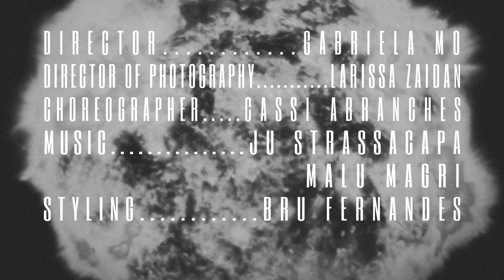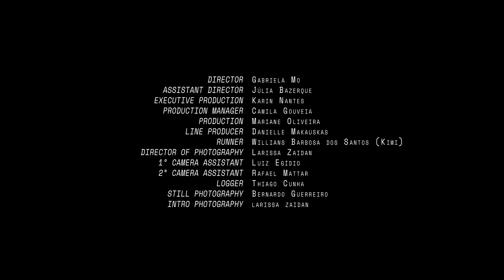Jacob Jonas "Pássaro Distante" Gabriela Mo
Saudade! It doesn't matter how far we go; the more we grow, the more we strengthen the connection with our essences and our hearts. Luís Fernando, Jovani Furlan, Luanna Gondim and Maitê Nunes dance together as a shadow of one another, in an alien place that represents their introspectiveness. Pássaro Distante can be interpreted as how far we can go into our internal universe - as a distant bird.

Pássaro Distante
São Paulo, Brazil
Director:
Gabriela Mo
Choreographer:
Cassi Abranches
Featuring:
Luís Fernando @luisxarte, Jovani Furlan @jovanifurlan, Luanna
Gondim @luannagondim_, Maitê Nunes @maitenunes
Music Production: Ju Strassacapa
Malu Magri
Composer: Andrei Martinez Kozyreff
Director of Photography: Larissa Zaidan
Assistant Director: Júlia Bazerque
Stylist: Bru Fernandes
Editor: Bruna Abubakir
Production: Untitled
Executive Production: Karin Nantes
Production Manager: Camila Gouveia
Line Producer: Danielle Makauskas
Production: Mariane Oliveira
Produced by @JacobJonasTheCompany
Co-presented by @harristheaterchicago, @thewallisbh, @thesorayastage
Audio Engineer: Gabriel Lima
Acoustic Guitar: Andrei Martinez Kozyreff
Electric Guitar: André Marrocos
Percussion: Gabriel Lima
Grading + Title Photography: Larissa Zaidan
1st Camera Assistant: Luiz Egídio
2nd Camera Assistant: Rafael Mattar